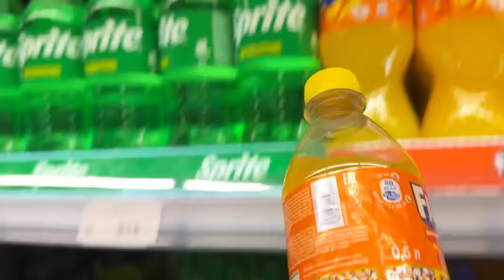БАТТЛ | САРЫ КӨК ЖАСЫЛ ТҮСТЕ ТҮСКІ АС